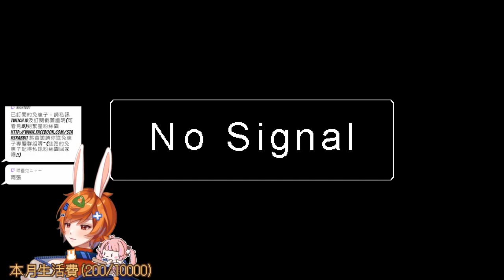【繁星】暗黑破壞神4 晚上 2023 6 2